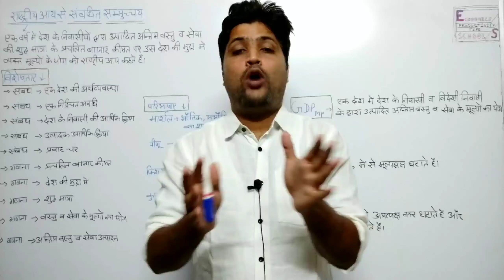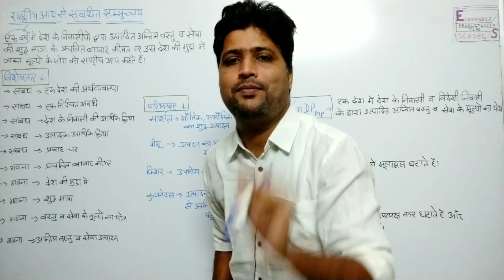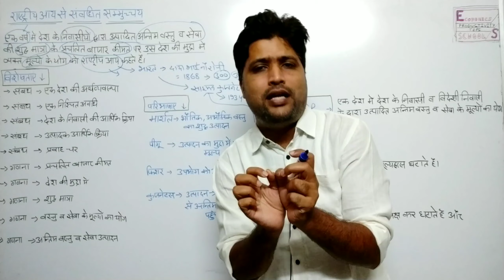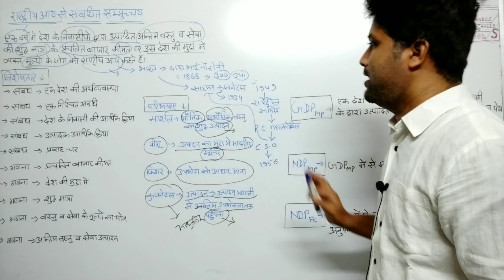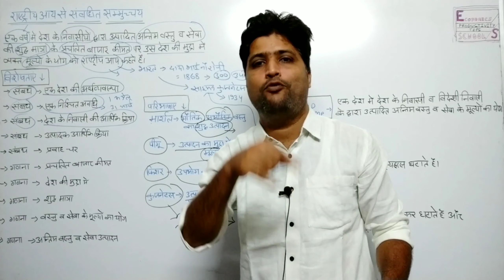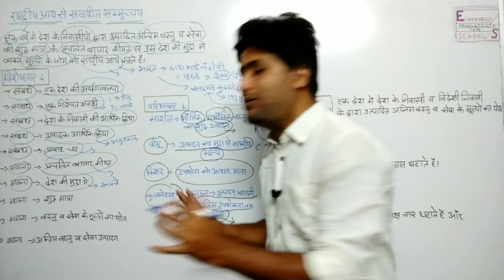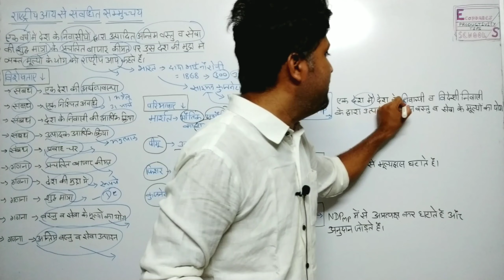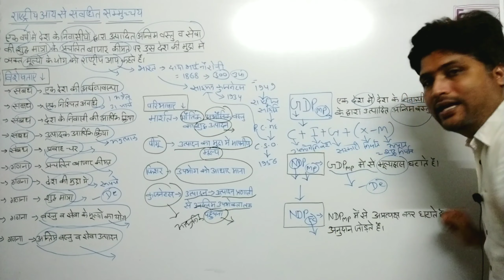National income & it's Related aggregates | GDPmp | NDPmp | NDPfc | Characteristics | definations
Is video me aap national income or uski defination or characteristics or national income se related aggregates kya hote he.. detail me jaan payenge..